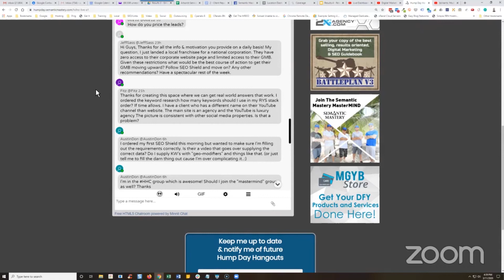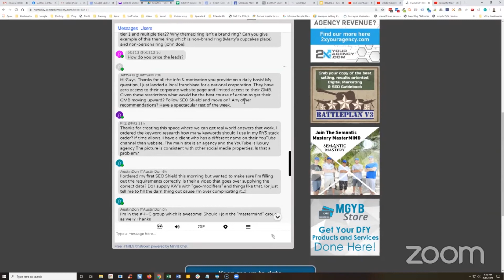How Do You Rank A Local Franchise With Limited Access To Its National Corporate Website And GMB Page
In episode 278 of the weekly Hump Day Hangouts by Semantic Mastery, one viewer asked how to rank a local franchise with limited access to its national corporate website and GMB page.

The exact question was:

Hi Guys, Thanks for all the info & motivation you provide on a daily basis! My question, I just landed a local franchisee for a national corporation. They have zero access to their corporate website page and limited access to their GMB. Given these restrictions what would be the best course of action to get their GMB moving upward? Follow SEO Shield and move on? Any other recommendations? Have a spectacular rest of the week.